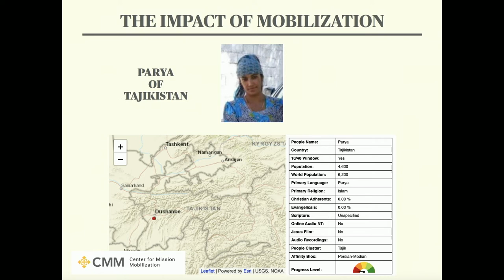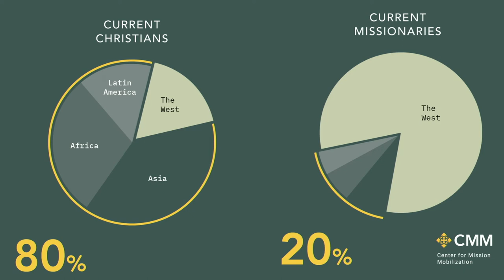The Impact of Mobilization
Donnie Todd - 2nd Service - Never Be The Same Series